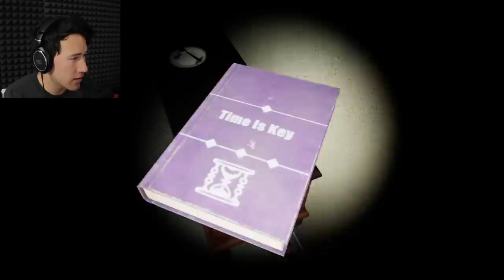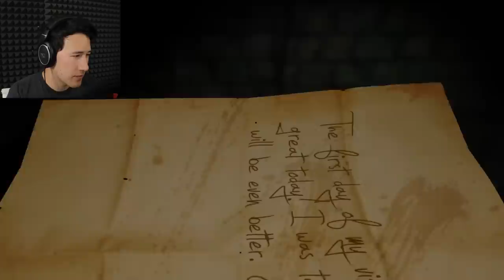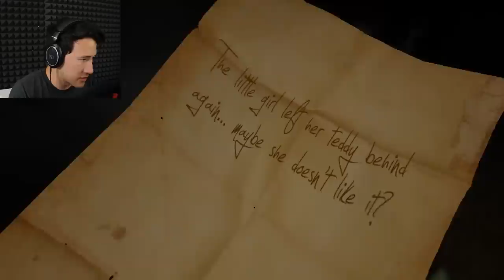Scary Games for HALLOWEEN!!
Happy Halloween everybody! We're gonna be playing some spooky scary games today to celebrate the spookiest day of the year!